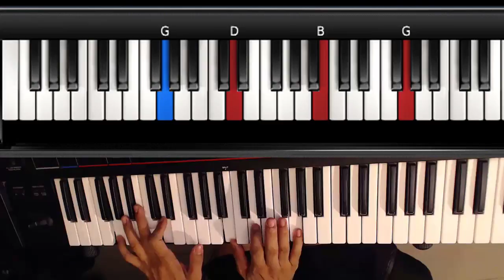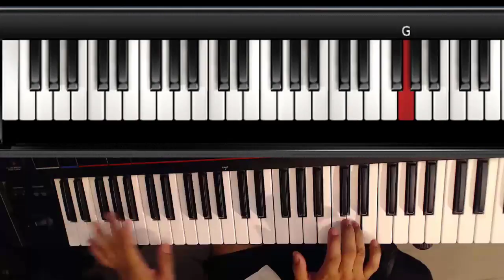Las Cadencias Musicales, Parte 2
El piano es uno de los instrumentos más completos. Muchos quieren aprender a tocarlo, pero se encuentran con miles de obstáculos al principio. The Música & Ciencia te ofrece de manera gratuita su Curso de Piano, en donde podrás aprender armonía musical y acompañar tus canciones favoritas.
Si estás interesado en aprender en detalles sobre estos aspectos, te sugerimos seguir este enlace donde hemos desarrollo un curso en video para que puedas dominar estos conceptos importantes de la música contemporánea. Es totalmente gratis y sin trucos……

Te invitamos a nuestro canal The Música & Ciencia, donde compartiremos contigo tutoriales educativos apto para toda la familia. Síguenos a través de:

Aprovechamos la ocasión para saludarles y recomendarles el video tutorial  sobre Las Cadencias Musicales, Parte 2. Espero lo disfruten.